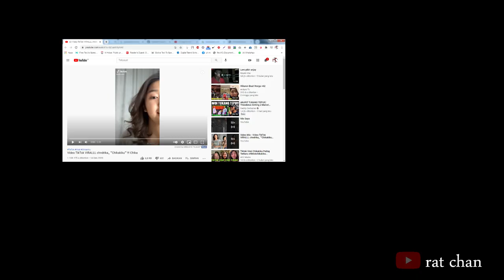anton dan gori ep 1 - remot misterius full episode | animasi bahasa indonesia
anton dan gori yang sedang akan pergi ke warnet untuk nonton tikitok menemukan sebuah remot di jalan, apakah yang akan terjadi?